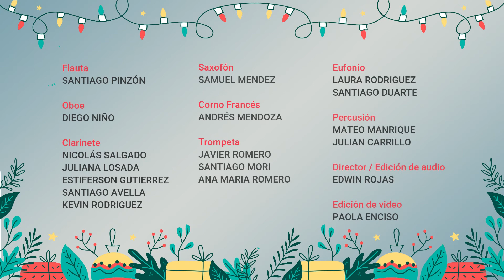SOLO TÚ / JESUS ORIELSO SANTIAGO / Banda Sinfónica Juvenil Salesiano de León XIII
CONCIERTO DE NAVIDAD 2020
Banda Sinfónica A
Dirige: Edwin Fernando Rojas